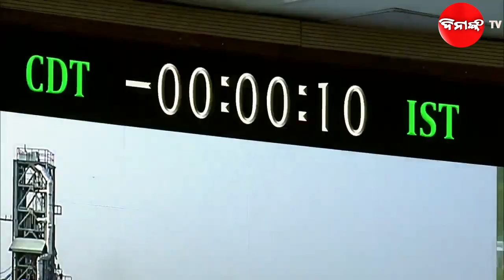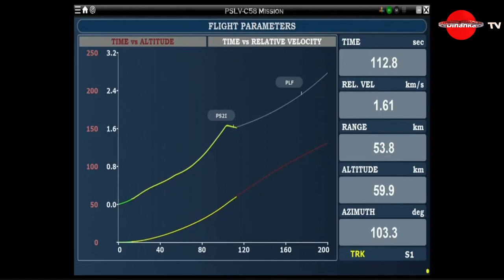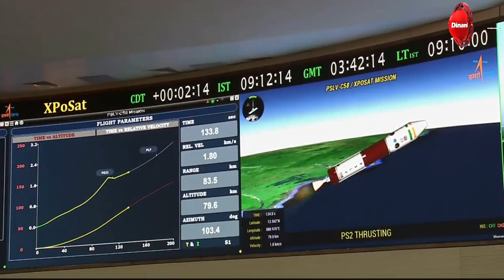ବ୍ରହ୍ମାଣ୍ଡ ଭ୍ରମଣରେ ଗଲା ଭାରତ || ନୂଆ ବର୍ଷରେ ଇସ୍ରୋର ନୂଆ ଇତିହାସ || Dinanka Tv | Isro || XPosat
ନୂଆ ବର୍ଷରେ ଇସ୍ରୋର ନୂଆ ଯାତ୍ରା । ଆକାଶ ମହାକାଶ, ଅନ୍ତରୀକ୍ଷ ପରେ ଏବେ ବ୍ରହ୍ମାଣ୍ଟ ଭ୍ରମଣରେ ବାହାରିଛି ଇସ୍ରୋ । ମିଶନର ମୂଳ ଲକ୍ଷ୍ୟ ରହିବ ବ୍ଲାକ୍ ହୋଲ୍ ସମ୍ପର୍କରେ ଅଧିକରୁ ଅଧିକ ଗବେଷଣା କରିବା ।dinankatv